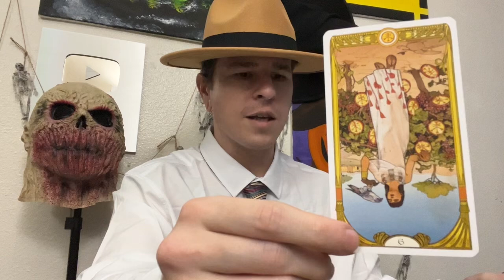AQUARIUS - HOW DO THEY FEEL ABOUT YOU?! - THEYRE UP TO SOMETHING BEHIND THE SCENES